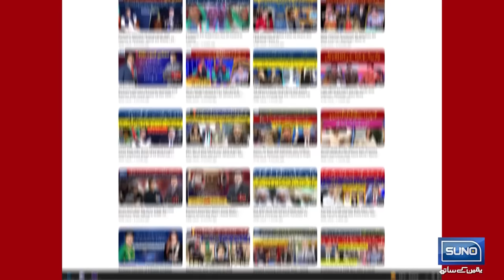Supreme Court Decision Make Any Trouble For Nawaz Sharif & Jahangir Tareen ? | Suno News HD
Supreme Court Decision Make Any Trouble For Nawaz Sharif & Jahangir Tareen ?